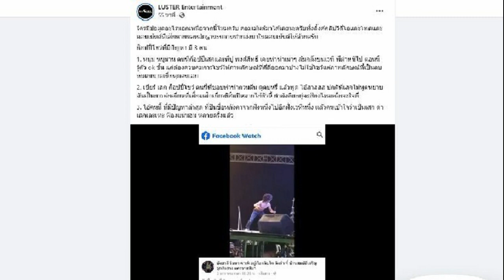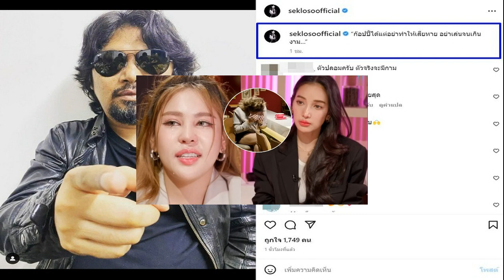ออกโรงเอง! เสก เคลื่อนไหวแล้ว สั้นๆแต่ได้ใจความ หลัง 'เบียร์ ก๊อปปี้โชว์' ขอโทษ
เสก โลโซ เคลื่อนไหวแล้ว โพสต์เองผ่านอินสตาแกรมส่วนตัว สั้นๆแต่ได้ใจความ หลัง ‘เบียร์ ก๊อปปี้โชว์’ อัดคลิปขอโทษ จะไม่พูดหยาบแล้ว

หลังจากก่อนหน้านี้เพจเฟซบุ๊ก SEK LOSO โพสต์แถลงการณ์ขอความร่วมมือจาก ‘เสก โลโซ’ เนื่องจากก่อนหน้านี้มีนักแสดงเลียนแบบศิลปิน หรือที่เรียกกันโดยทั่วไปว่า ‘ก็อปปี้โชว์’ หลายท่าน ได้แสดงเลียนแบบเสก โลโซ ด้วยคำพูดไม่สุภาพ และอากัปกิริยาท่าทางไม่เหมาะสม จนทำให้แฟนคลับบางส่วนเข้าใจผิดว่าเป็น “พี่เสก โลโซ” ตัวจริง จนสร้างความเสียหายให้กับร็อกเกอร์หนุ่ม

ซึ่งต่อมาเฟซบุ๊ก LUSTER Entertainment ได้ออกมาโพสต์คลิปพฤติกรรมของก็อปปี้โชว์ พร้อมข้อความว่าใครมีข้อมูลอะไรนอกเหนือจากคลิปสามารถส่งมาได้ เตรียมจ่อฟ้องคนที่ก๊อปปี้โชว์เป็นเสก โลโซ
หลังจากที่ เพจออกมาประกาศจ่อฟ้องคนที่ก๊อปปี้โชว์เป็นเสกได้ไม่นาน ด้าน “เบียร์ ก๊อปปี้โชว์” ได้โพสต์คลิป ขอโทษ เสก โลโซ ที่ก่อนหน้านี้ได้ก๊อปปี้เป็นพี่เสกและมีการใช้ถ้อยคำหยาบคาย จนทำคนเข้าใจผิดว่าเป็นตัวจริง
โดย “เบียร์ ก๊อปปี้โชว์” เผยว่า ต้องกราบขอโทษเฮียเสก เจ๊กานต์ และแฟนคลับ ซึ่งคลิปที่เห็นเกิดขึ้นเมื่อปีที่แล้ว และหลังจากนี้จะสื่อสารงานเพลงให้ถูกต้องไม่พูดหยาบคายแล้ว
ล่าสุด “เสก โลโซ” ได้ออกมาเคลื่อนไหว หลัง “เบียร์ ก๊อปปี้โชว์” ได้โพสต์คลิป ขอโทษ ด้วยการโพสต์รูปตัวเองมาดนิ่งๆ พร้อมข้อความว่า “ก๊อปปี้ได้แต่อย่าทำให้เสียหาย อย่าเล่นจนเกิน
ขอบคุณอินสตาแกรม seklosoofficial